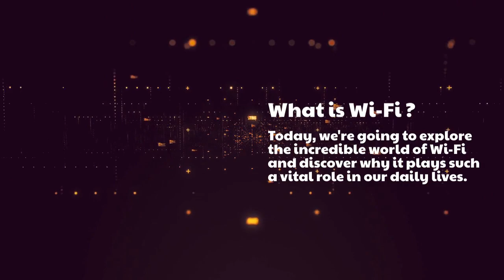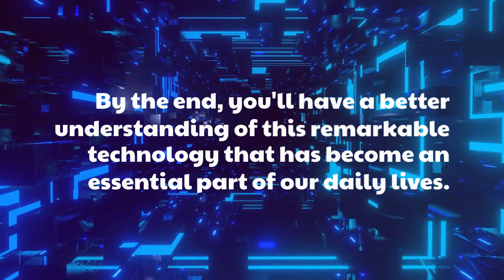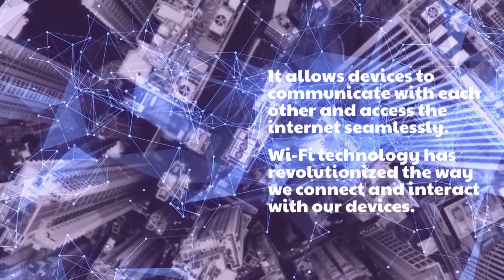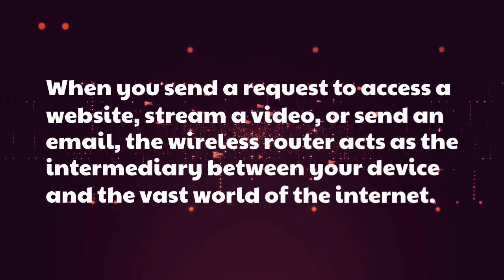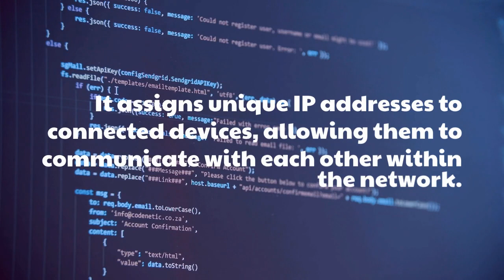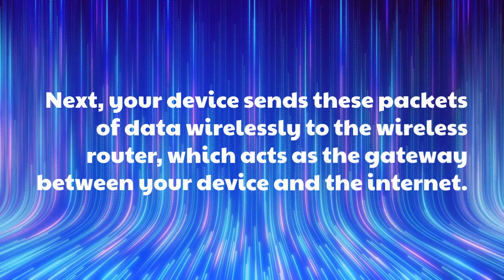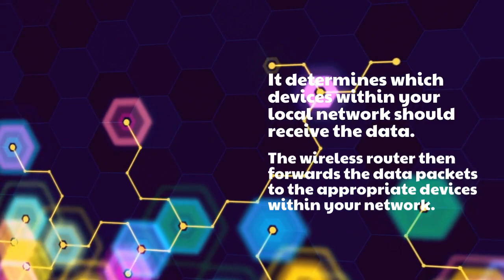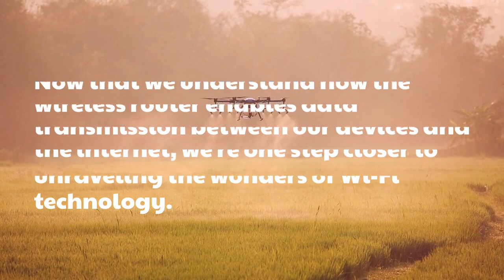What is WIFI - How WIFI Works | The Beginners Guide to Wi-Fi | Part 1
In this video we explain What is Wi-Fi and How WIFI works. Have you ever wondered how your devices magically connect to the internet without any physical wires? In this captivating video, we unravel the mysteries of Wi-Fi and delve into the fascinating world of wireless connectivity.

Join us as we take a deep dive into the concept of WIFI (Wireless Fidelity) and its importance in our daily lives. Discover how WIFI  allows devices to connect to the internet and communicate wirelessly, eliminating the need for cumbersome wired connections.

Our journey starts with the role of a wireless router as the central hub for Wi-Fi connectivity. We'll explore how it sends and receives data between devices and the internet, acting as a mediator in the seamless flow of information.

Next, we'll introduce the concept of radio waves, the form of electromagnetic radiation used in Wi-Fi communication. Learn how these waves transmit data in the form of electrical signals, carrying information between devices and the internet.

We'll also uncover the significance of data packets in WiFi communication. Understand how these small units of data, encapsulated with essential details, ensure efficient and reliable transmission of information.

By the end of this video, you'll have a solid grasp of the underlying mechanisms that power Wi-Fi technology. You'll gain insights into how data is transmitted over Wi-Fi, the role of radio waves, and the importance of data packets in seamless wireless communication.

Join us on this journey of exploration and discovery as we unlock the wonders of Wi-Fi technology. Don't miss out on this captivating video that will enhance your understanding of the invisible threads that connect our digital world.

Chapters
0:00 What is WIFI
1:47 Wireless Fidelity Explained
3:13 How does WIFI Work
3:23 Role of Wireless Router
6:15 Sending and Receiving Data
6:35 Wi-Fi and Data packets